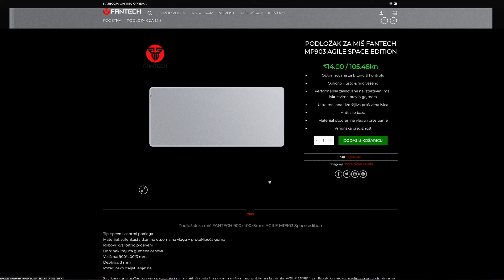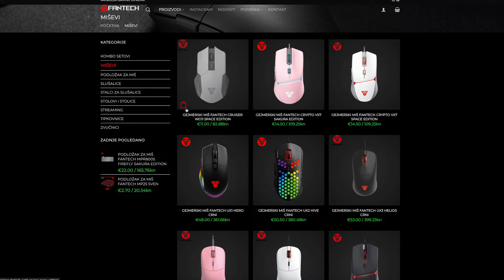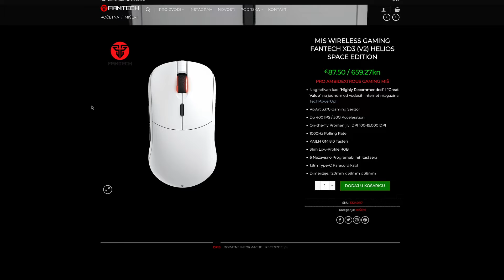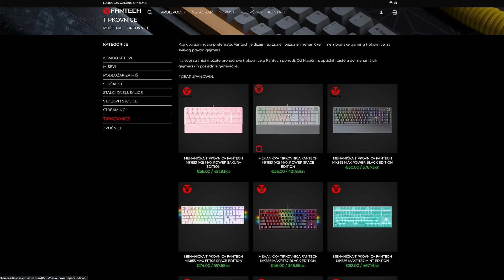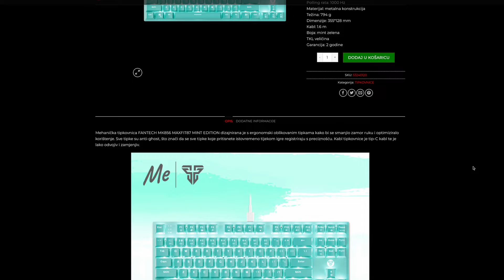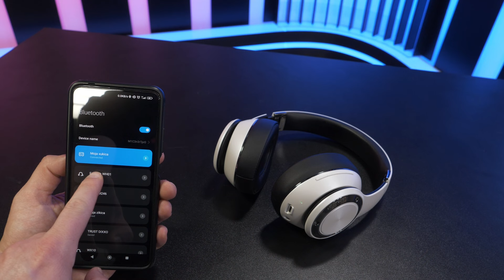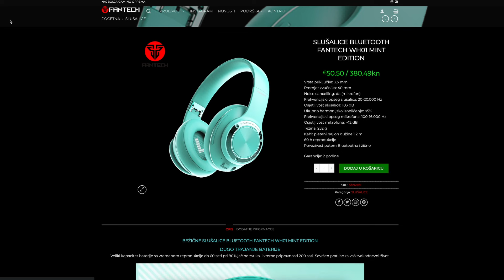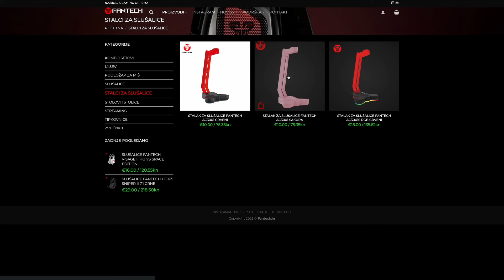Fantech - GameHub Lab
Fantech periferija je došla na Gamehub! U novom overviewu u GameHub Labu smo dobili podlogu MP903 Agile Space Edition, WGC2 Venom II Space Edition miš,  MK853 (V2) Max Power Space Edition tipkovnica i WH01 Space Edition slušalice. Sve o navedenim modelima i ostalima koji se nalaze u njihovoj ponudi, provjerite u videu.

📺 GameHub televizijski kanal dostupan je na MaxTV (666), OptiTV (411), IskonTV (611), A1 TV (221), TERRAKOM TV (316), Eronet (BIH - 67).